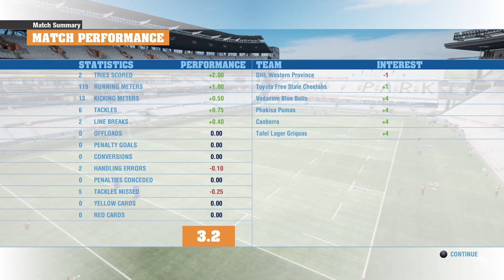Nathan Nicholls Be A Pro - S2 E10 - Rugby Challenge 4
After dominating the Currie Cup in his debut season, Nathan Nicholls returns for season two! We return to Western Province to with the goal of going back to back in South Africa. Tune in to find out how Nathan goes this season!